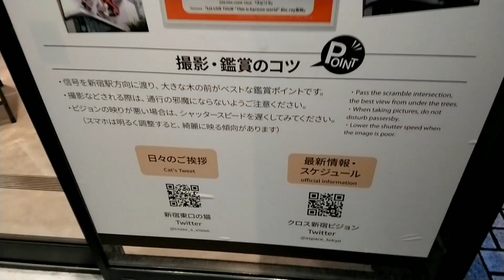東京新宿東口三色花貓🐱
2022/12/22 東京新宿東口三色花貓🐱
日本東京新宿車站東口廣場前的看板超逼真的巨大3D貓咪！這隻貓咪名為「新宿東口貓咪」（新宿東口の猫）路過時千萬別錯過✨超卡哇依❤️

新宿駅東口に巨大猫が出現! 🐱3D大型街頭ビジョンに三毛猫“新宿東口の猫”が大迫力・3D映像のデモンストレーションとして、通常放映の合間に、3Dの巨大三毛猫が登場🐱周辺利用者の関心を強烈に惹きつけるとしています❤️

感謝你的收看❤️ ご視聴いただきありがとうございました❤️